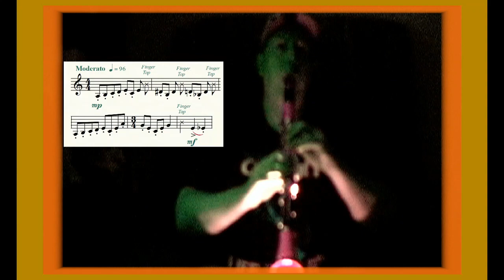Halloween "In the Hall of the Mountain King" Clarinet Solo